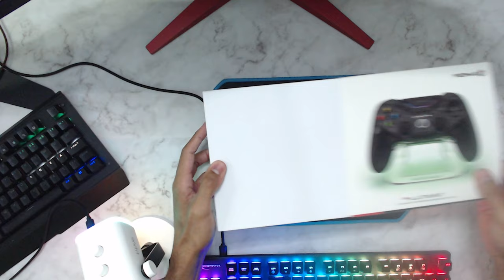GameSir Tarantula Pro: O Controle Definitivo!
Descubra o GameSir Tarantula Pro, o joystick multiplataforma que vai elevar sua experiência de jogo! Neste vídeo, faremos um unboxing detalhado e uma análise completa das funcionalidades desse controle sem fio incrível. Com sensor de efeito, gatilhos adaptáveis e vibração HD, o Tarantula Pro é perfeito para jogadores de PC, Nintendo Switch, Android e iOS. Aprenda tudo sobre a base de carregamento elegante, a personalização de LEDs e a facilidade de uso em diferentes plataformas. Se você está procurando um controle versátil e confortável, fique ligado até o final!